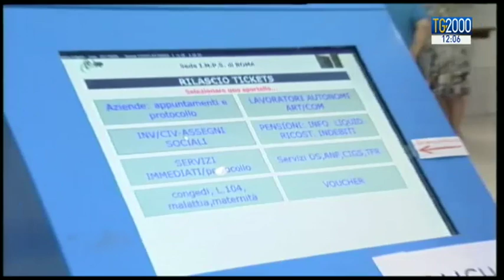Reddito di cittadinanza, ecco la bozza del decreto. Tutti i temi nell’agenda del governo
Alla vigilia della ripresa del lavoro in Parlamento, il tema migranti non è l’unico in agenda per l’esecutivo. Servizio di Augusto Cantelmi